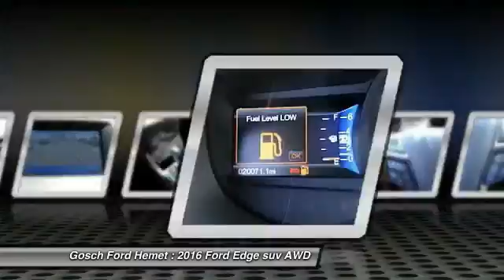2016 Ford Edge HEMET BEAUMONT MENIFEE PERRIS LAKE ELSINORE MURRIETA 815427CX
2016 Ford Edge 4DR TITANIUM AWD

GOSCH FORD HEMET PROUDLY SERVING HEMET, BEAUMONT, MENIFEE, PERRIS, LAKE ELSINORE, MURRIETA, AND SURROUNDING SOUTHERN CALIFORNIA LOCATIONS. THIS INGOT SILVER METALLIC 2016 Ford EDGE IS EQUIPPED WITH A 3.5L V6 Cylinder Engine, AUTOMATIC TRANSMISSION, AND RECEIVES AN ESTIMATED 20 City/28 Hwy MPG. GOSCH FORD HEMET 150 CARRIAGE CIRCLE HEMET CA 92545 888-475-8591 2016 Ford EDGE 4DR TITANIUM AWD This 2016 Ford Edge Titanium is offered to you for sale by Gosch Auto Group. Drive home in your new pre-owned vehicle with the knowledge you're fully backed by the CARFAX Buyback Guarantee. This vehicle has met or exceed our standards of excellence and is being sold as a Certified Pre-owned Ford Edge. Treat yourself to an SUV that surrounds you with all the comfort and conveniences of a luxury sedan. Comfort. Performance. Safety. Enjoy all three with this well-appointed AWD 2016 Ford. Please contact the Gosch Auto Group for more information. Stock #: 815427CX | VIN: 2FMPK4K8XGBB95192 | 2016 Ford Edge 4dr Titanium AWD Gosch Ford Hemet